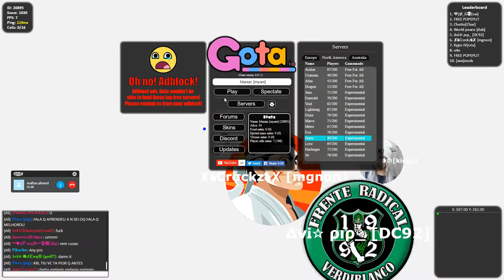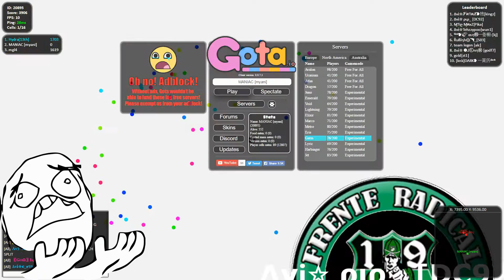BETTER THAN AGAR.IO?!|20K GAMEPLAY!|FUNNY FAILS//EPIC MOMENTS|Gota.io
Gota.io is a new game to the channel. Expect more videos on Gota! Don't worry we won't forget slither.io.